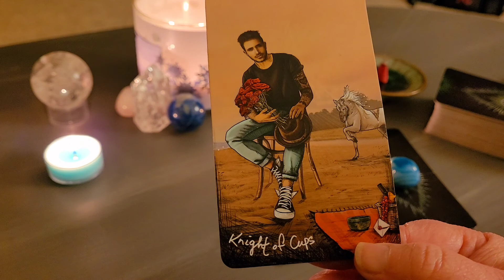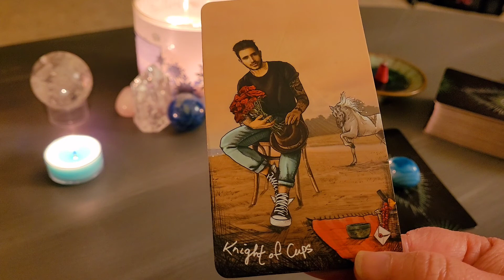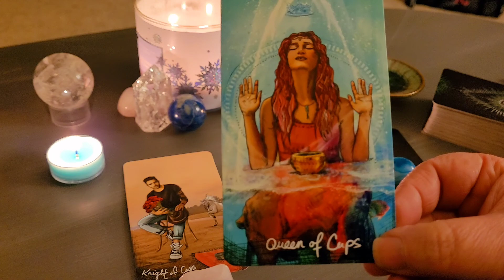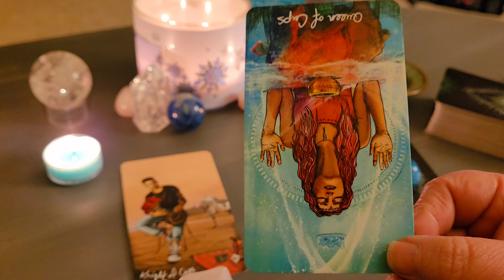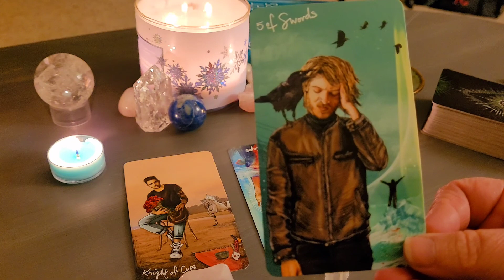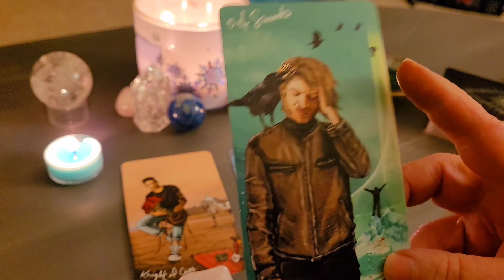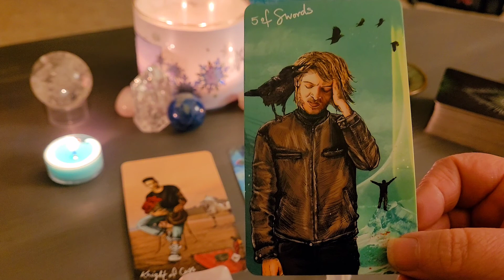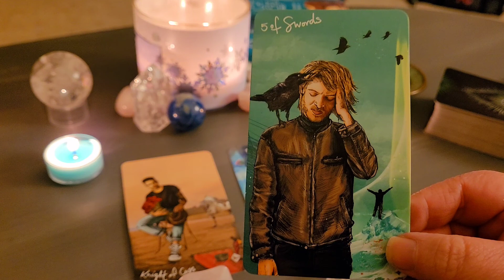Dec 14, 2021 🔮 Tarot Tuesday 🔮 pick a card Reading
Facebook.com/tarotreadingsbykathy

🙏 Namaste ❤🙏🔮 Kathy